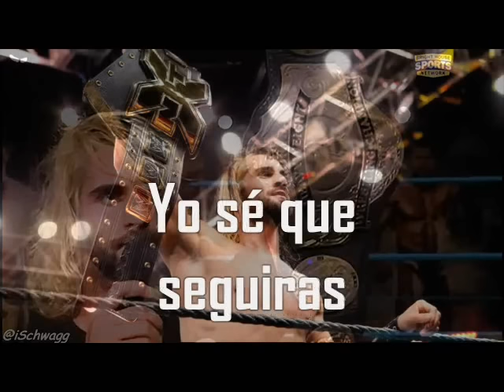FCW Seth Rollins Canción Subtitulada 'Battle On'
░░▒▒▓【★☆♫♪★☆ҳ̸Ҳ̸ҳИιҜØ†ΔҚЄЯҳ̸Ҳ̸ҳ☆★♫♪☆★】▓▒▒░░

Favor de leer la descripción, es importante:

Últitamente Youtube ha estado muy duro en cuanto a los derechos de autor, por ende me ha estado bloqueando muchas traducciones a nivel mundial, muchas aunque les ponga un marco son bloqueadas también, entonces lo que hago es subir las traducciones rechazadas a mi cuenta de facebook, y también las que tienen un marco para no ser eliminadas, si quieres ver dichas traducciones, te invito a que des like a mi página de facebook, eso es todo por el momento, saludos a todos =) -NT